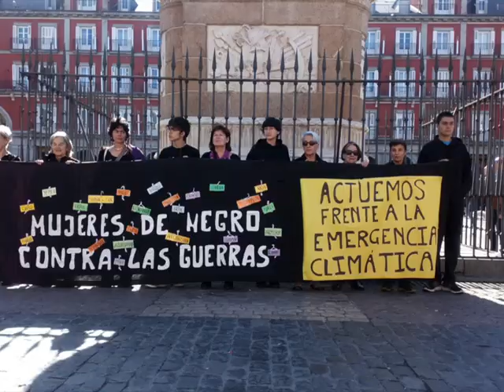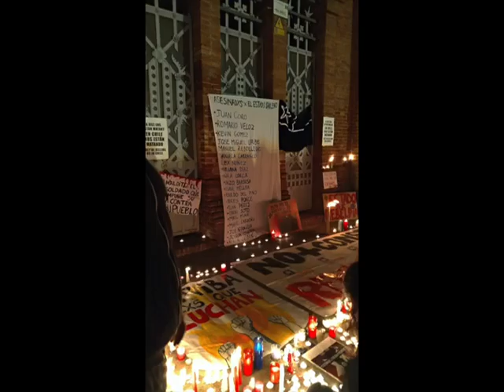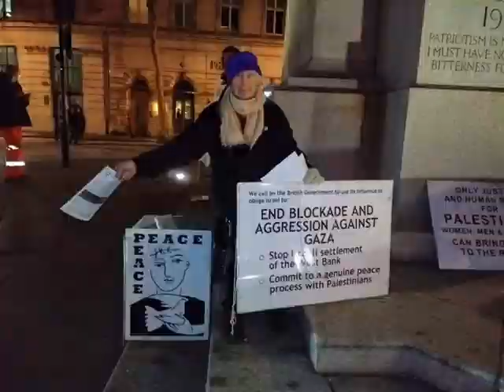Bread and Roses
Lyrics: James Oppenheim, 1911; Music: Mimi Fariña, 1974

As we go marching, marching in the beauty of the day,
A million darkened kitchens, a thousand mill lofts gray,
Are touched with all the radiance that a sudden sun discloses,
For the people here are singing: "Bread and roses! Bread and roses!"

As we go marching, marching, we battle too for men,
For they are in the struggle, and together we will win.
Our lives shall not be sweated from birth until life closes;
Hearts starve as well as bodies; give us bread, but give us roses!

As we go marching, marching, unnumbered women dead
Go crying through our singing their ancient cry for bread.
Small art and love and beauty their drudging spirits knew.
Yes, it is bread we fight for, but we fight for roses, too!

As we go marching, marching, we are standing proud and tall.
The rising of the women means the rising of us all.
No more the drudge and idler, ten that toil where one reposes,
But a sharing of life's glories: Bread and roses! Bread and roses!

Huge thanks to all who shared pictures of themselves , family and friends demonstrating for a better world. You are bold and bright, and the world is already better for having you in it.